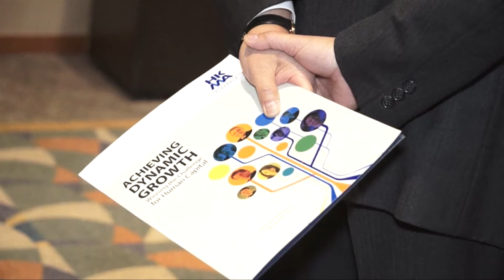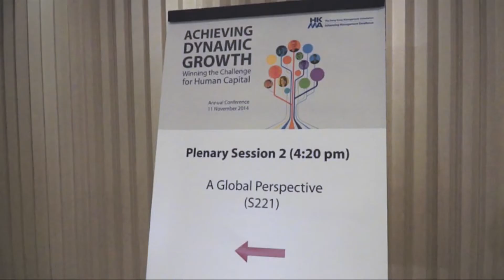HKMA Annual Conference 2014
The 2014 HKMA Annual Conference was successfully held on 11 November 2014 at the Hong Kong Convention and Exhibition Centre and attracted around 300 senior executives. The Conference brought together prominent business leaders who shared with participants their invaluable insight under the theme of "Achieving Dynamic Growth - Winning the Challenge for Human Capital".